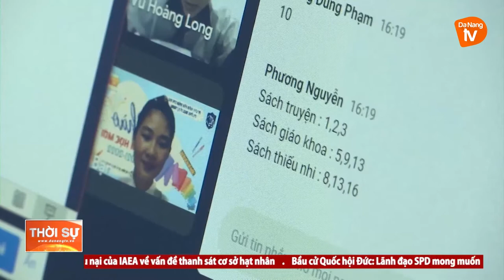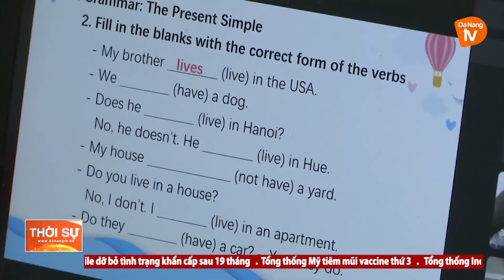LINH HOẠT DẠY HỌC CHƯƠNG TRÌNH GDPT MỚI BẰNG HÌNH THỨC TRỰC TUYẾN